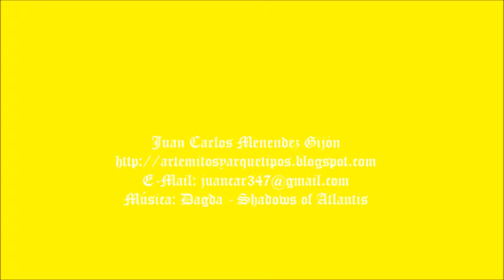EL MAESTRO DE LA VERA CRUZ Y LA MAGDALENA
Dentro de la monumental riqueza románica, España cuenta con las formidables pinturas de la ermita de la Vera Cruz, cuyos originales se encuentran en el Museo del Prado.